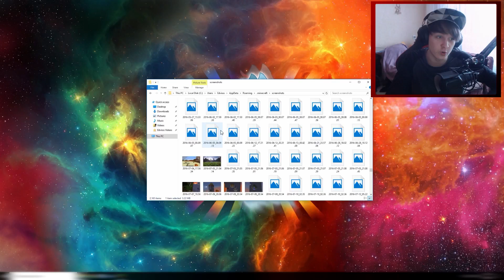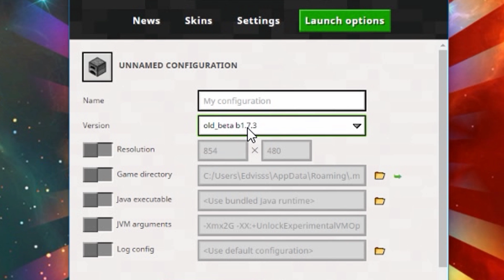Kada Pradėjau Žaisti MINECRAFT?!